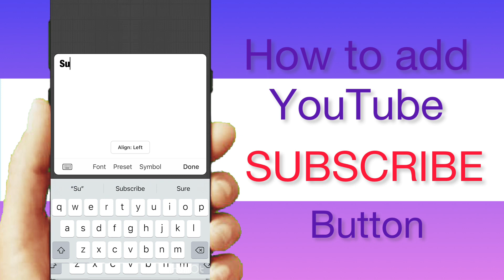How to create YouTube subscribe button